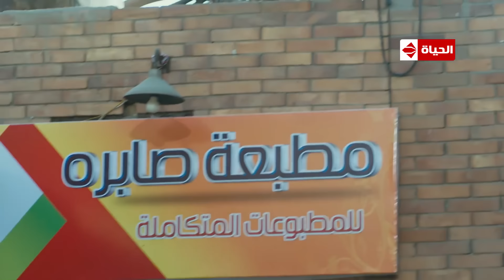مسلسل أيوب بطولة مصطفى شعبان – الحلقة الخامسة والعشرون (٢٥) | (Ayoub Series (EP 25